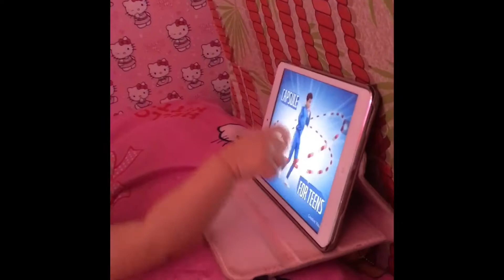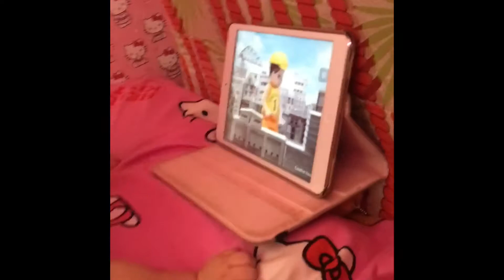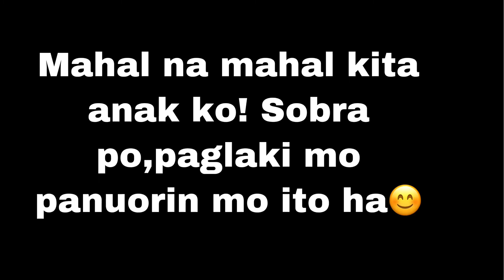You are my sunshine by Moira Dela Torre (WILAIZA'S 6MONTHS OLD VIDEOS) WILAIZA NUAL STA ANA